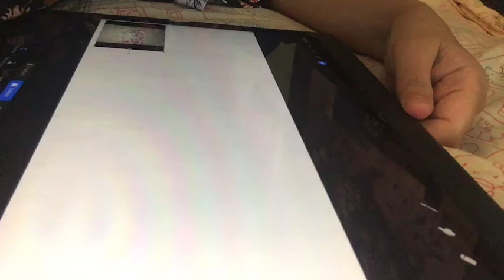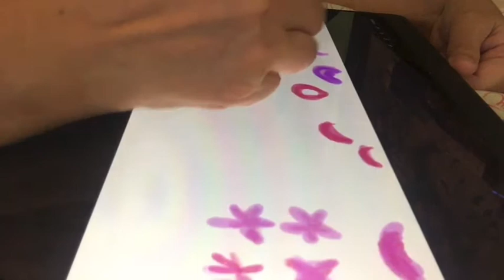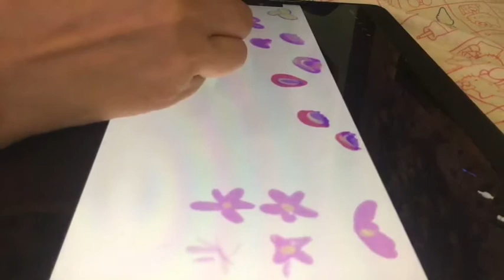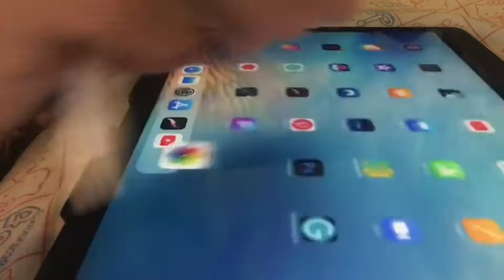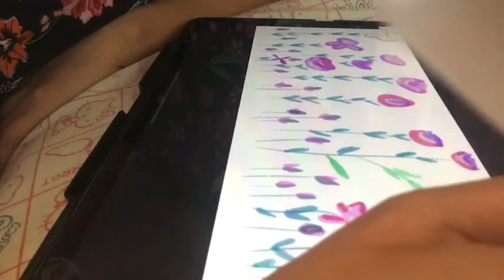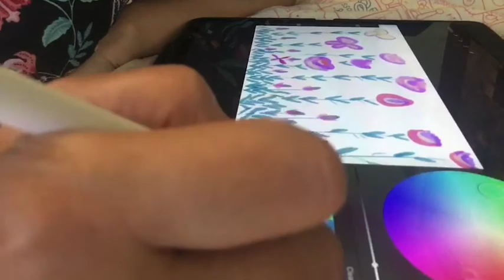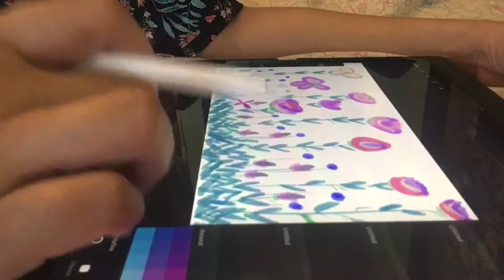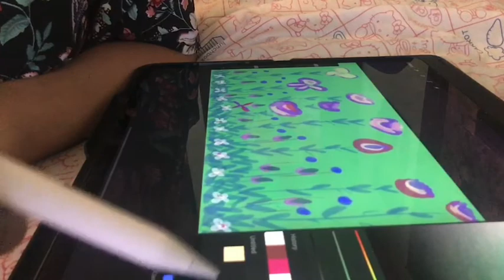Draw Flowers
Drawing Digital Flowers Using Procreate